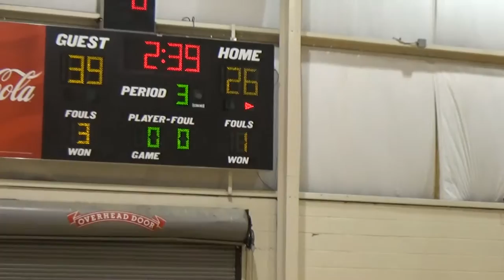Ga Shock vs Team Forrest